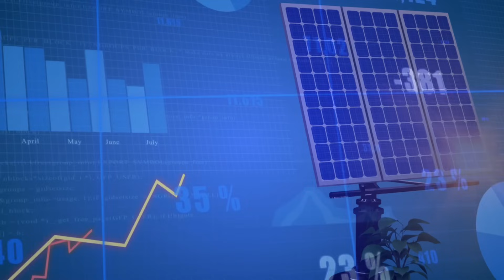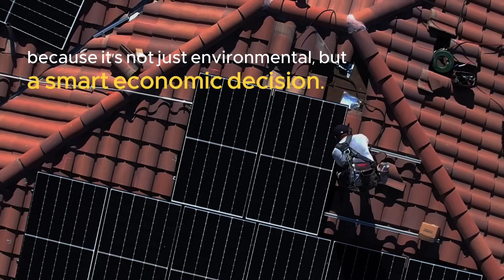Global Solar Power Surge: Key Markets Leading the Renewable Revolution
Solar power is rising faster than ever, transforming economies and reshaping global energy markets. Across Asia, Africa, and Latin America, countries are scaling solar at record speed — tackling energy poverty, reducing fossil fuel dependence, and cutting costs.

Vietnam has grown from almost no solar in 2015 to 16 gigawatts by 2025, while Indonesia is expanding installations as part of its diversification plans. India has surged to 97 gigawatts in 2024, with a target of 280 gigawatts by 2030. Brazil has doubled capacity in just a few years, reaching 55 gigawatts by 2025, while Kenya and South Africa are using solar to expand access and reduce coal reliance.

The driving force is cost. Solar is now the cheapest form of electricity in many regions, often outcompeting coal and gas. Beyond affordability, solar creates jobs, strengthens energy security, and supports climate goals.

To meet 2030 climate targets, the world must triple its current solar capacity. With the right policies, investments, and international cooperation, solar could become the cornerstone of the global energy transition — delivering cleaner, cheaper, and more resilient power worldwide.

Topics Discussed:
solar
solar energy
solar power
solar energy in india
solar energy in brazil
solar energy in kenya
solar energy in vietnam
solar energy in mexico
solar power in pakistan
solar energy investment
solar power future
solar panels
solar panel price
solar energy outlook
solar power for residential
solar power cost
how many solar panels to power a house
how does solar energy work
solar system
is solar power renewable
renewable energy
clean energy
solar energy system
what is solar energy
solar energy company
solar energy boom